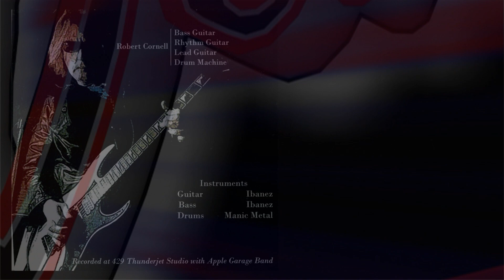Joint Venture Speed Week 2017 Worlds Fastest Freightliner 228mph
Bonneville Salt Flats Modified Diesel Truck Speed Week 2017 Land Speed Racing

Canon 80d
Canon T3i